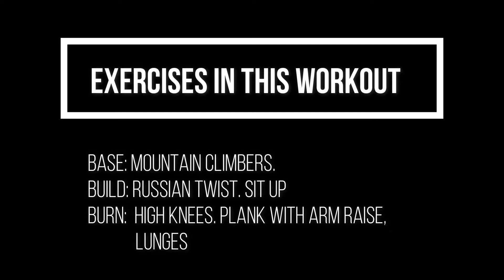Anywhere 15 Minute Workout 2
awesome ness